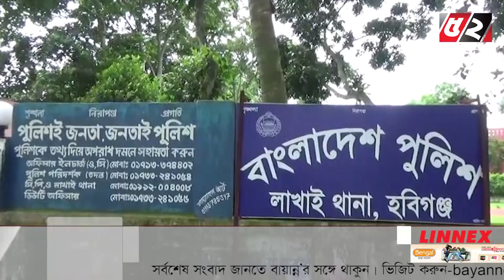এই মুহূর্তের খবর।১১ এপ্রিল ২০২১ | Bayanno TV News